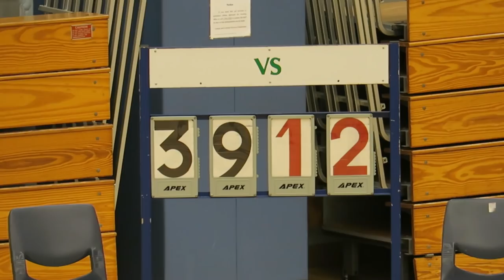拔萃vs聖若瑟英中(2017.10.30.九龍D1學界男子籃球甲組四強)精華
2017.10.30.石硤尾體育館 16:15 拔萃(白) 65 : 33 聖若瑟英中(藍)